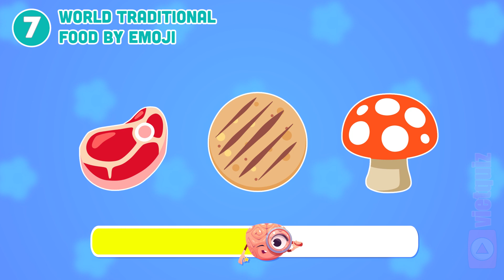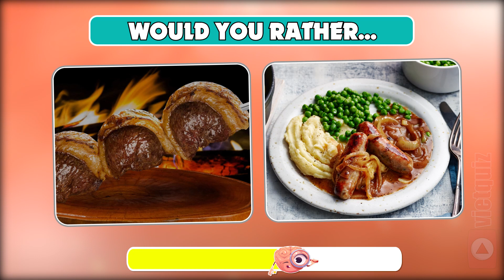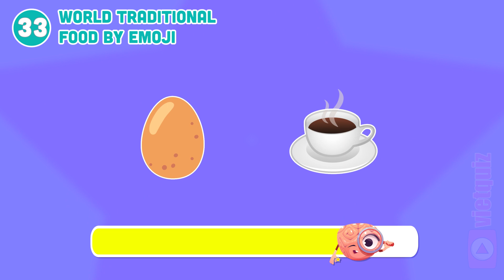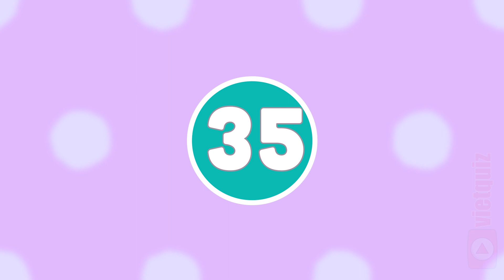Guess World Traditional Food by Emoji | Food and Drink by Emoji Quiz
Do you know the traditional food from each of the world's cultures? In this fun food and drink quiz, you'll need to guess the food by emoji. From Italian pasta to Malaysian lumpia, you'll have to guess the food by emoji in this Guess World Traditional Food by Emoji quiz. Can you guess all of the food?
Once you've guessed all of the food, it's time to guess the drinks! From champagne to kombucha, you'll have to guess the drink by emoji in this Guess The Food By Emoji quiz. Can you guess all of the drinks?
If you're a fan of Guess clothing, then you'll love playing this Guess The Food By Emoji quiz. Can